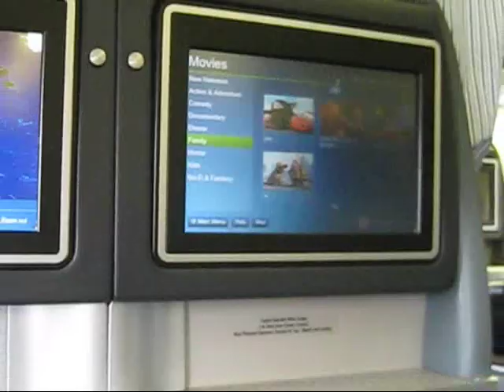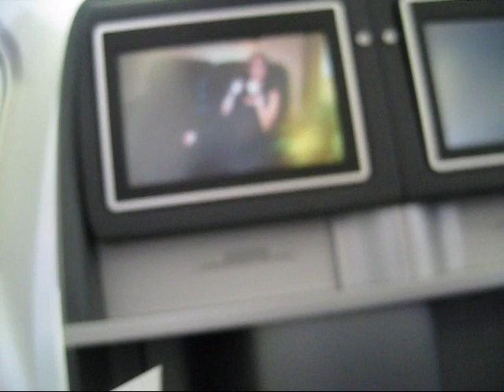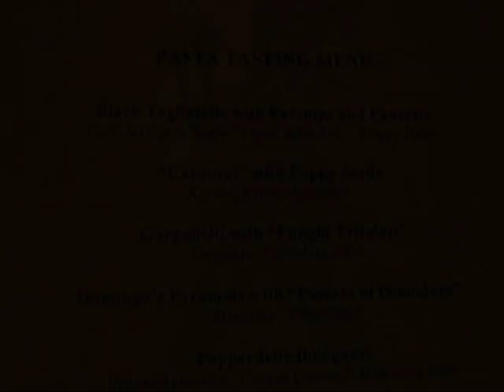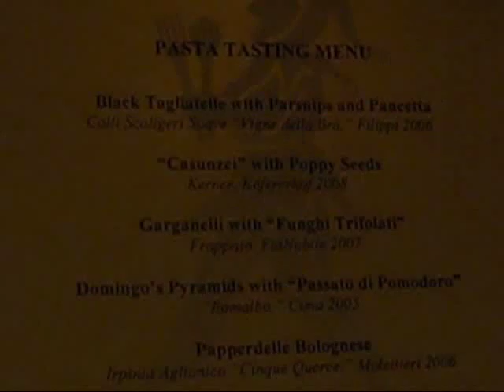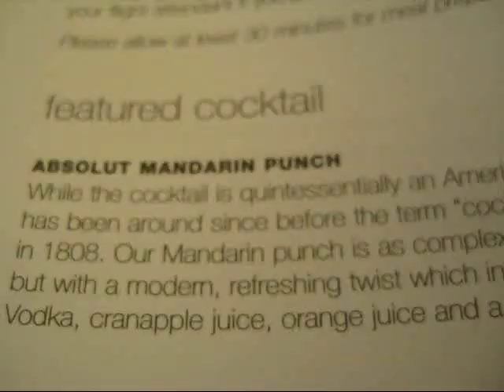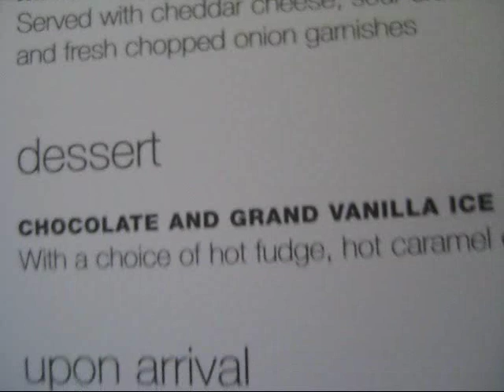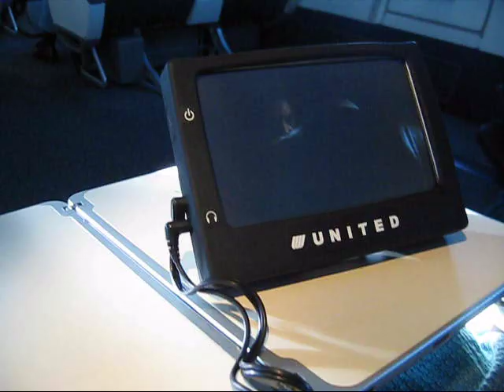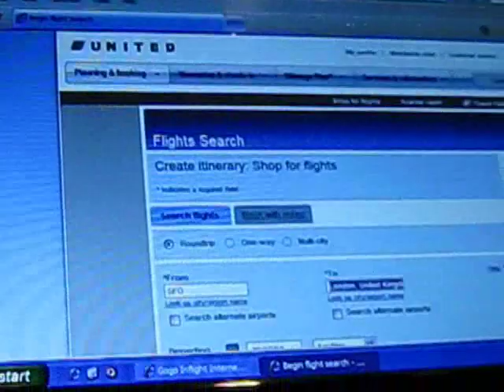Pasta in New York! United Airlines Boeing 757 and 767 p.s. Service SFO-JFK Business Class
This is a video trip report of a United B767 and B757 trip in United's Premium Service (p.s.) from SFO-JFK. The 757 was not available on the outbound, so a B767 international configuration with lie-flat seats was used instead. The return is a B757.  We had pasta in New York!